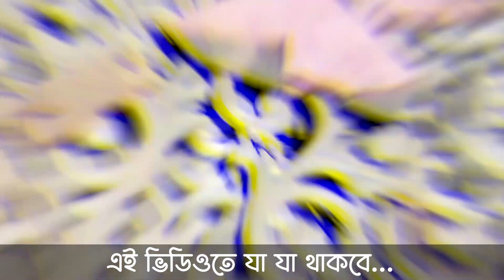ঢালাই দিয়ে বেঞ্চ,টেবিল,চেয়ার ইত্যাদি বানাতে বা পাইকারি দামে ঢালাই মালামাল নিতে চলে আসুন!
Hi
* যে কোন সাইজ ও ডিজাইনের দরজা, জানালা, কেঁচি গেট, মেইনগেট, গ্রিল ইত্যাদি সহ বাড়ি বানানোর সকল এমএস/এসএস এর পন্য প্রস্তুত, পাইকারি ও খুচরা সরবরাহ করা হয়।
আমাদের ঠিকানাঃ ৬১-৬২, পশ্চিম রসুলপুর (রহমত আলী আদর্শ সরকারি প্রাথমিক বিদ্যালয়ের অপরপার্শ্বে), কামরাঙ্গীরচর, ঢাকা-১২১১।
বিঃদ্রঃ বাংলাদেশের সব জায়গায় পন্য নেয়ার সু-ব্যবস্থা আছে

গেটের ডিজাইন ছবি,বাড়ির গেটের ডিজাইন ছবি,বাড়ির গেটের ডিজাইন,সিঁড়ি ডিজাইন,এস এস এর গেট,এস এস এর গেটের ডিজাইন,বাড়ির গেট,বাড়ির মেইন গেটের ডিজাইন,কেচি গেটের ডিজাইন,কেচি গেটের দাম

For any kind of information